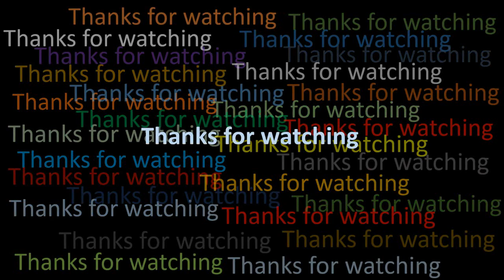Drawing a KORAEF tribal of Papua New Guinea 1 | Water color drawing | Artwork of Modhusuden Roy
Here is a water color drawing of a KORAEF tribal of Papua New Guinea. You may know how to draw tribal.